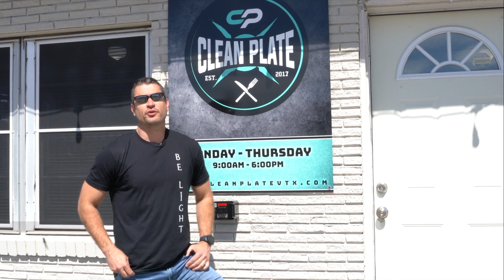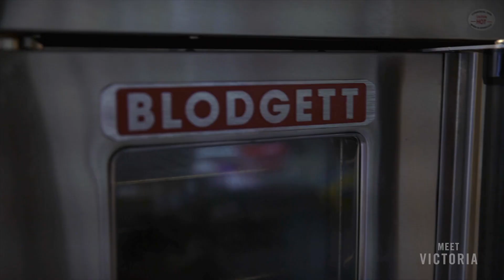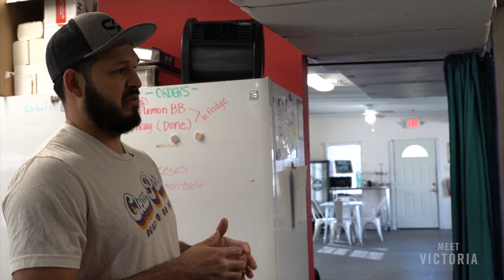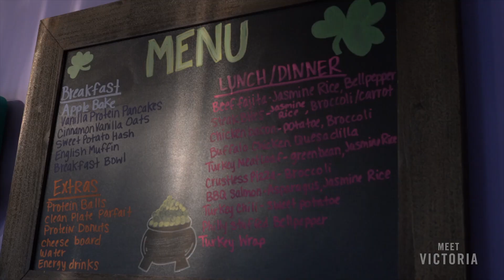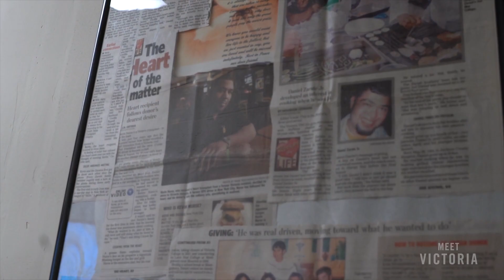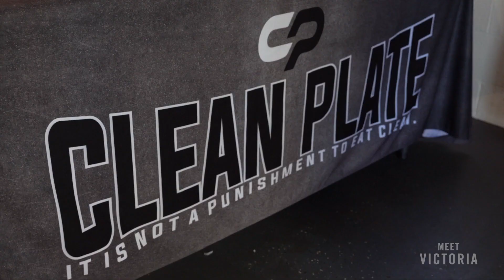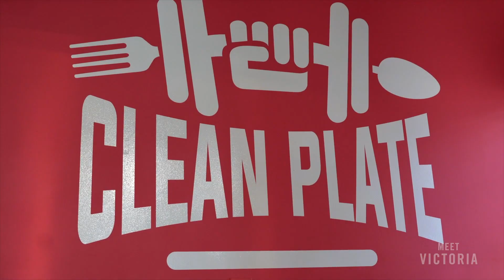Meet Victoria with Caleb Shaw: S1 E7 - Clean Plate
It is not punishment to eat clean and at Clean Plate they are proving it everyday! Hear the inspiring journey of owners Paul and Geneva Tristan and what it took to bring their dream to life. We also get to make (and eat) some delicious donuts. Did I mention donuts?